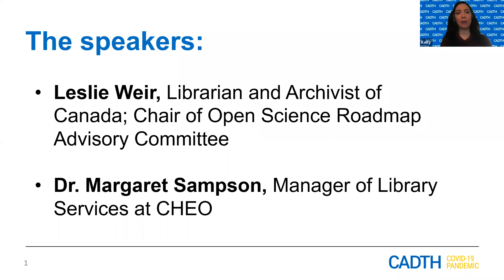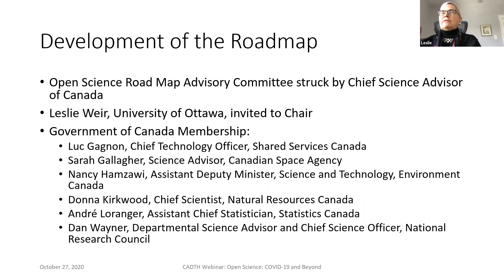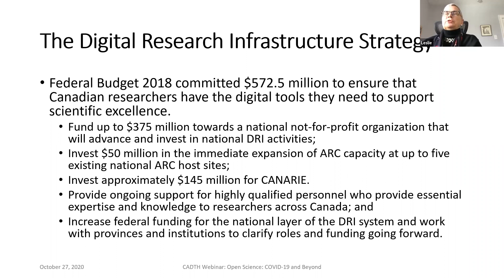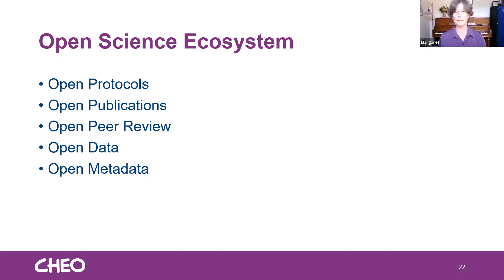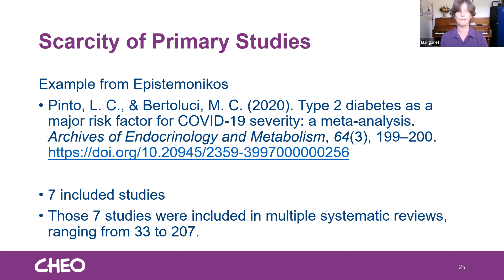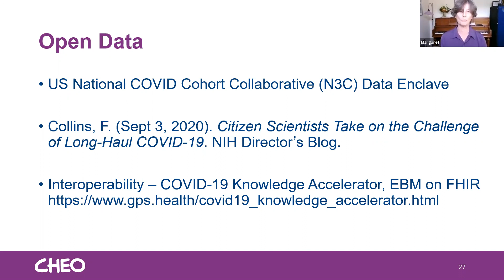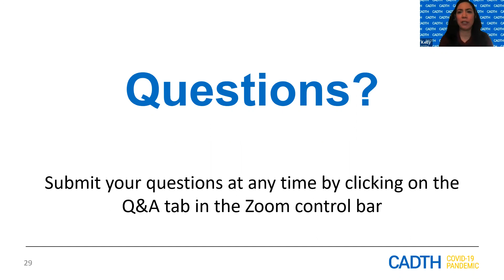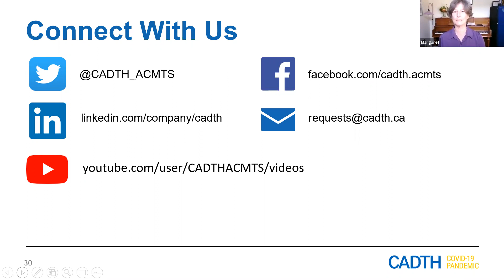Open Science: COVID-19 and Beyond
The landscape of scientific publishing has shifted during the pandemic. Many publishers have made research related to COVID-19 freely available, preprint servers have surged in popularity to share new results ahead of formal publication, journals have expedited their publication processes, and international collaborations have formed to compile the large volume of information being produced. This webinar will explore these changes in scholarly communication and discuss their implications for access to scientific research and evidence synthesis. Is the open science model here to stay? What are the consequences of bypassing or accelerating the peer review process? How can information specialists and researchers best search for evidence on COVID-19 given the speed of new research and changing publication models?

Speakers:

Leslie Weir, Librarian and Archivist of Canada; Chair of Open Science Roadmap Advisory Committee
Dr. Margaret Sampson, Manager of Library Services at CHEO